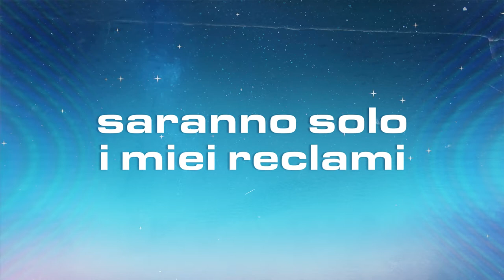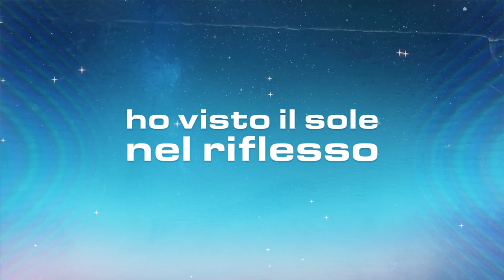Dox Morgan & Royal Frenz - Sliding Doors (Official Lyric Video)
Editato da Domenico Cusano per The Enterpreneurs

Clicca sul link per ascoltarlo sui principali Digital Stores

the-enterpreneurs.com | Record Label & Management. Artist Development.